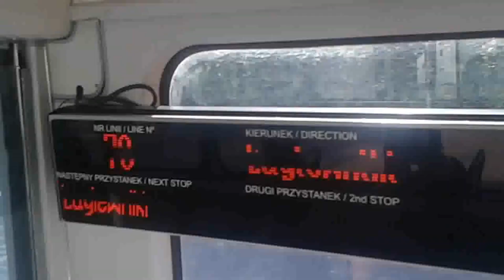Tramwaje w Krakowie - Linia 70 - E1+C3 - 130+530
Dodatkowo uruchomiona zastępcza linia
tramwajowa numer 70, która wspomagała linię 10 na odcinku Łagiewniki – Tauron Arena Kraków Wieczysta.
Tauron Arena Kraków Wieczysta - Łagiewniki - SPG E1+C3 - HW 130 +HB 530
TAURON Arena Kraków Wieczysta - Białucha - Cystersów - Rondo Mogilskie - Rondo Grzegórzeckie  - Hala Targowa - Starowiślna - Stradom - Plac Wolnica - Korona - Smolki -  Rondo Matecznego - Rzemieślnicza - Łagiewniki